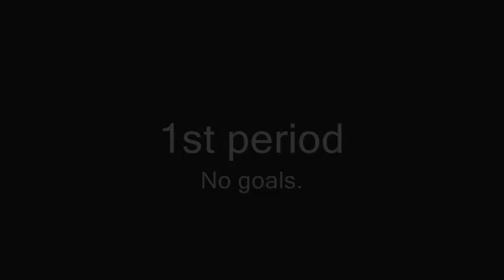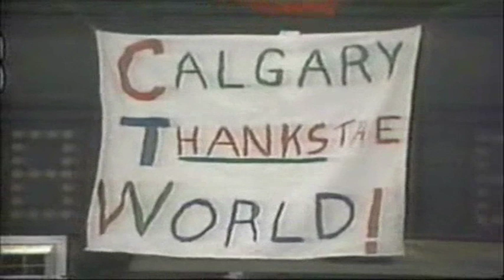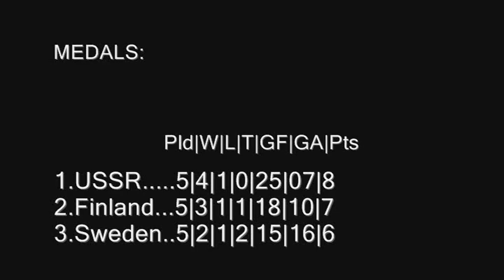[Olympics 88] Ice-Hockey: Finland-USSR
Winter Olympics Calgary 1988, latest ice hockey game, Finland vs. CCCP / Soviet Union.

Calgaryn talviolympialaiset 88, viimeinen jääkiekko matsi, Suomi - Neuvostoliitto (huom. ei finaali)